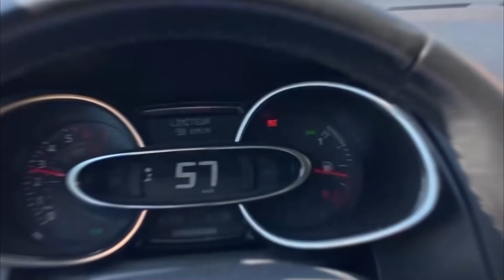QUI JE SUIS ? QUEL EST MON PARCOURS ?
Après toutes ces vidéos (près de 40) je me rends compte que très peu me connaissent et savent qui je suis et d'où je viens, alors voici ma présentation complète dans cette petite vidéo tournée dans mon atelier, pour apprendre à mieux me connaitre moi et mon parcours dans le monde de l'esthétique auto

Notre marque de vêtements sur le thème du Detailing